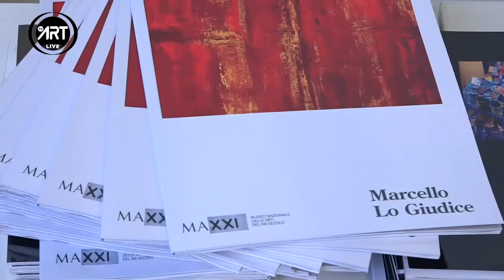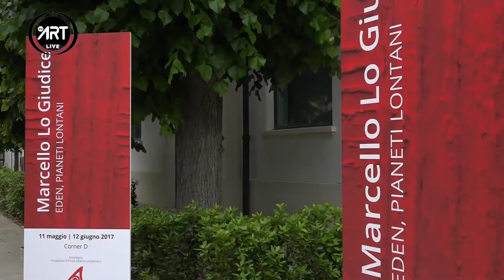Lo Giudice MAXXI Roma Eden, pianeti lontani